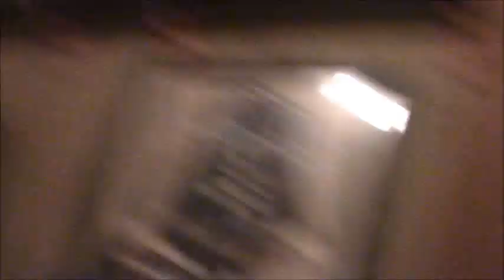Danged If You Do, Danged If You Don't (4-10-17)